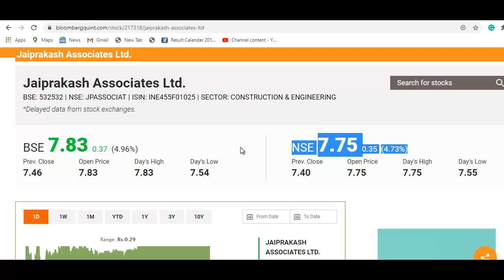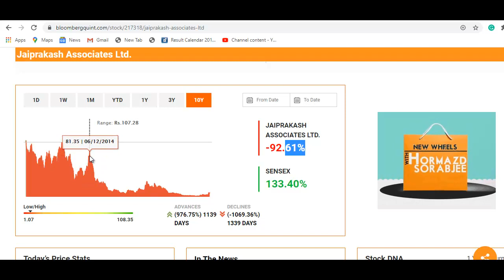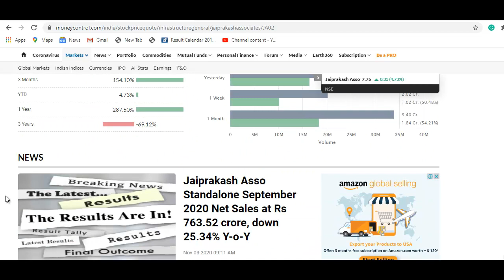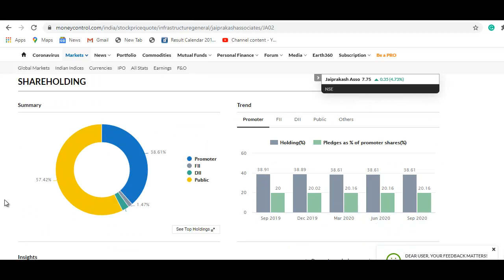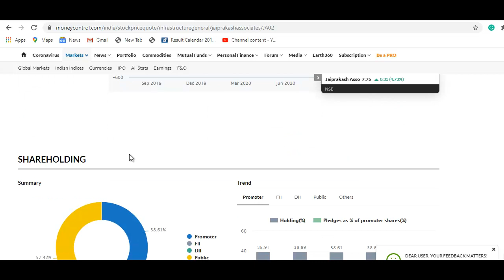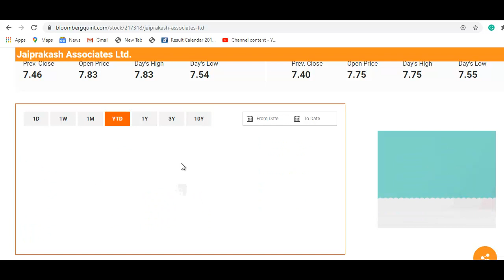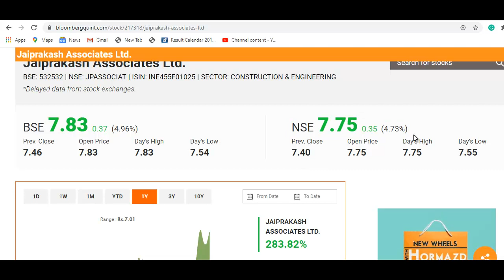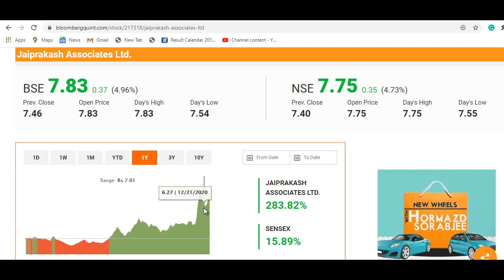JP Associates Share Latest News | 8 रुपये का शेयर, 8 गुना मुनाफा, मौका या धोखा? | Penny Stock